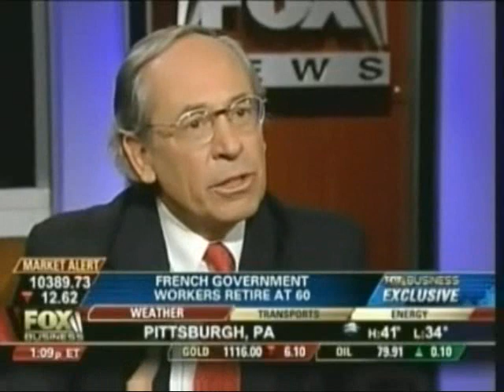José Piñera: The coming European crisis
Fox Business News interview to José Piñera
President, International Center for Pension Reform
Distinguished Senior Fellow, Cato Institute